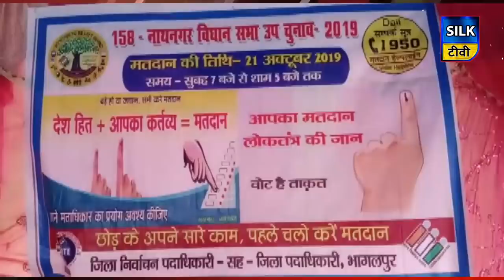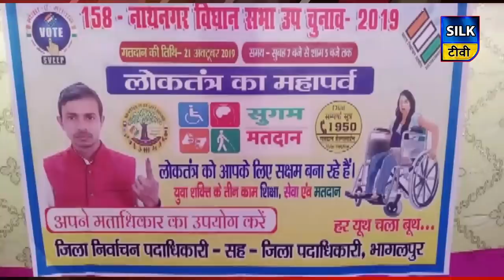देखिये, उपचुनाव को लेकर क्या है ताजा अपडेट...